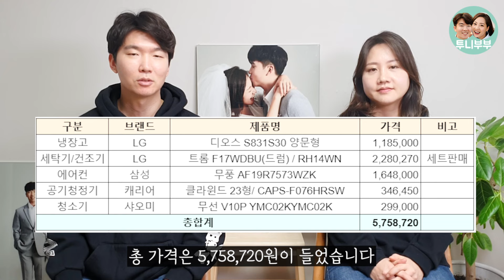신혼 가전 싸게 사는 방법 ㅣ 신혼부부 가전제품 리스트 모델명과 가격까지 대공개 - 투니부부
이번 영상에서는 신혼가구에 이어 신혼가전과 관련해 저희 나름대로의 방법으로 저렴하게 구매했다고 생각하는 방법들을 공유해봤습니다!

구매한지 1년이 지난 지금도 아주 만족하면서 잘 사용하고 있기 때문에 결혼준비를 하면서 가전제품 구입을 앞두고 계신 분들께 저희 영상이 조금이나마 도움이 될 수 있으면 좋겠어요!

그럼 다음 영상도 역시나 도움이 될 만한 알찬 영상으로 돌아올테니
감사합니다!

이 영상을 무단/도용 사용할 경우 형사적 민사적 책임을 지셔야 할 수 있습니다.